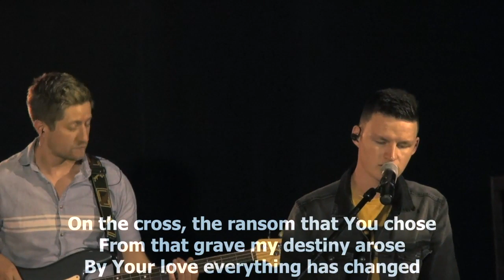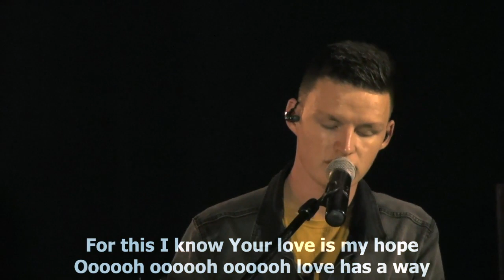29 Maart Diens